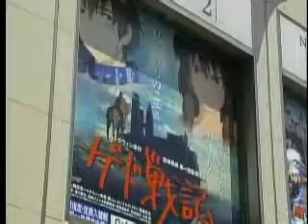Earthsea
New Japanese sci-fi manga